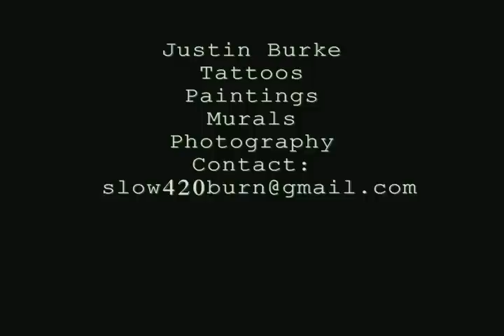Raven Timelapse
Doodle Timelapse